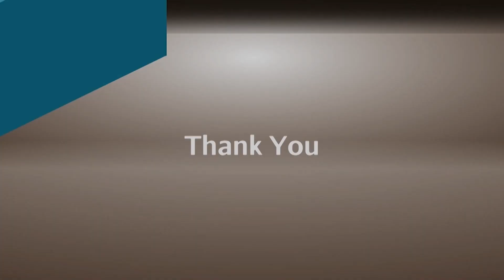Covenant House Michigan 25th anniversary, Judge John A. Murphy retires | ABJ Full Episode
On this episode of “American Black Journal,” Covenant House Michigan, a nonprofit that supports homeless youth, celebrates its 25th anniversary. Host Stephen Henderson talks with Covenant House Executive Director Meagan Dunn about the reasons youth seek shelter and trauma-informed services from the nonprofit.

Plus, Third Circuit Court Judge John A. Murphy, the current longest-serving judge in Michigan and the state’s longest-serving state-elected African American judge, announces his retirement after 44 years on the bench. He recalls the various courts he has sat on, the important cases he has ruled on, and what he has experienced in regard to African American representation in the judicial profession.